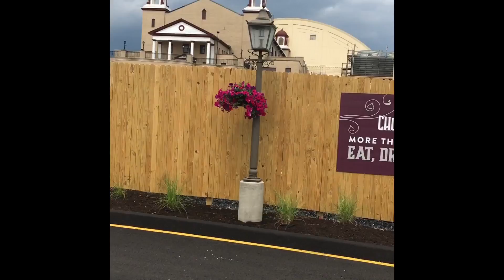Hershey park 2020 candymonium coaster footers